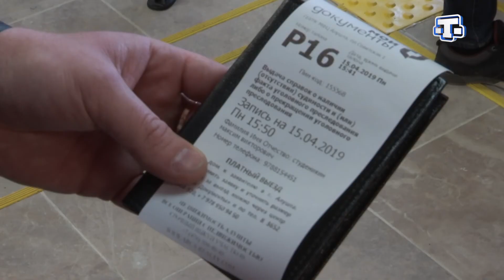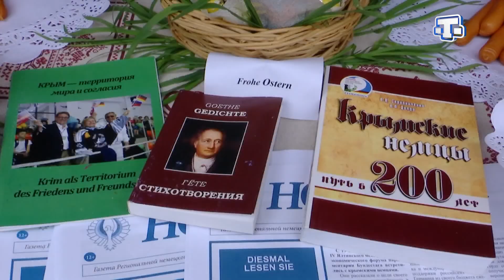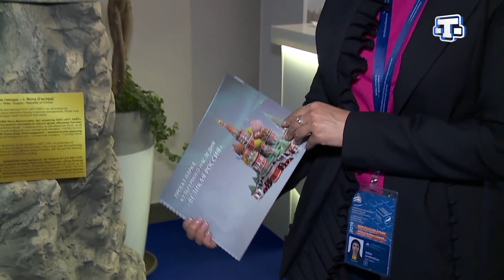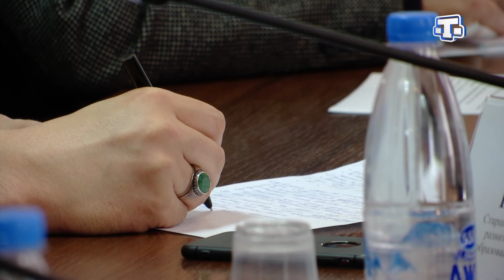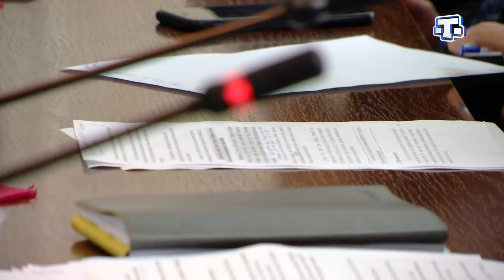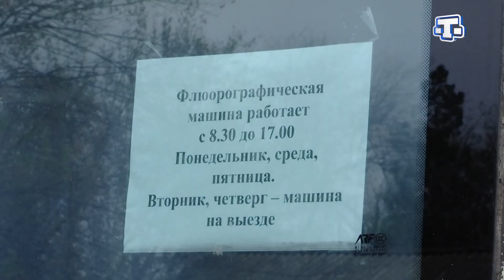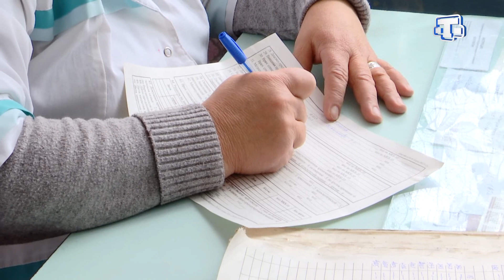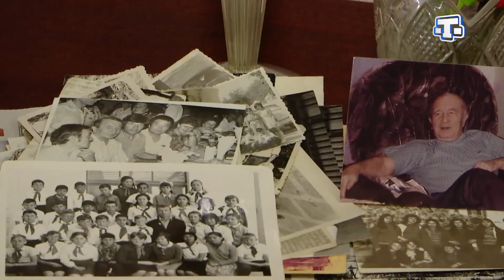Хаберлер. Афта нетиджелери. 20 04 19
Реабилитация эмирининъ чыкъмасына беш йыл тола. Апрельнинъ 21 Русиенинъ президенти Владимир Путин, сюргюн этильген халкъларнынъ реабилитациясы акъта эмир имзалады.

«Къырым» адлы къырымтатар регионара джемаат арекетининъ азалары да озь фаалиетининъ нетилджелерни талиль эттилер.
Хайырлавлар, чичеклер ве медаллер. Къырым азат этилювининъ 75 йыллыгъы себебинден Акъмесджит мемуриетининъ векиллери ветеранларны зиярет эттилер.
Эндиден, Къырымдаки чокъ функциональ меркезлерде паспорт эльде этмеге мумкюн оладжакъ.

Озьбекистанда нам къазангъан волейбол идманджы Ремзи Ибрагимов сексен яшыны къайд этти.